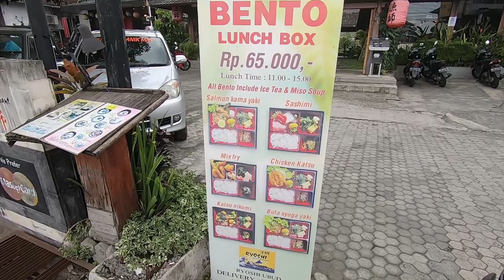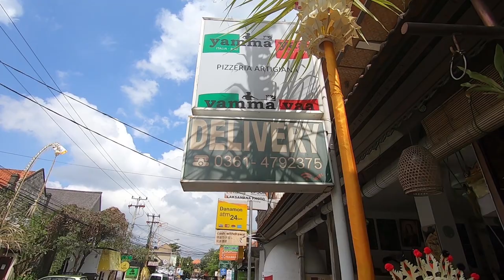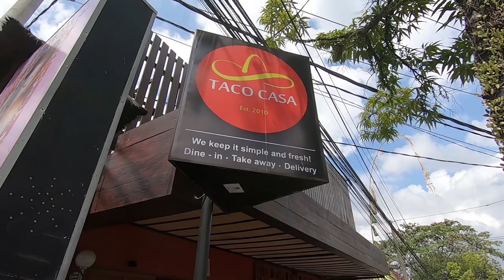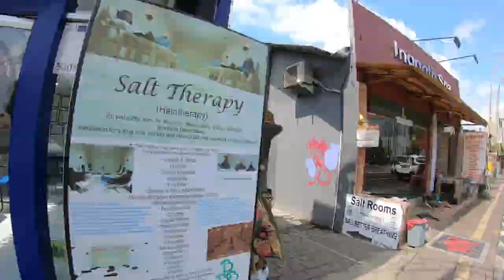Foodie Street Ubud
I wanna share some of my favorite Restaurants
Lucky me, they are all located on the same Road
I named the Road Foodie Street.
The real name is Jl. Raya Pengosekan Ubud